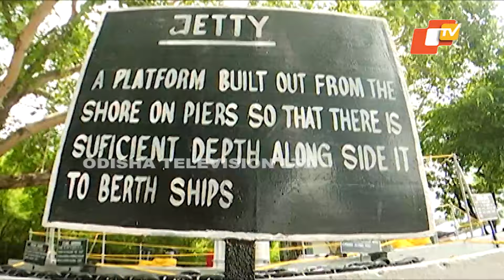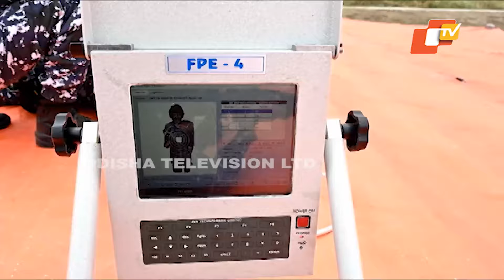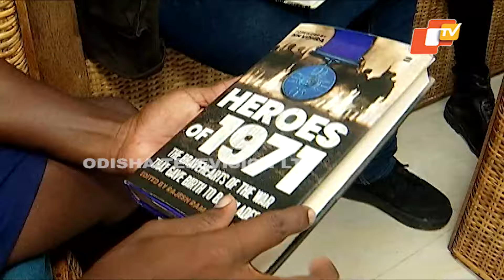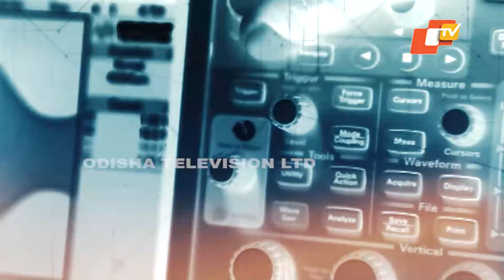'SINDHU VEER' INDEPENDENCE DAY SPECIAL(15TH AUGUST 2024)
SINDHU VEER INDEPENDENCE DAY SPECIALAT INS CHILIKA(15TH AUGUST 2024)OdishaTV